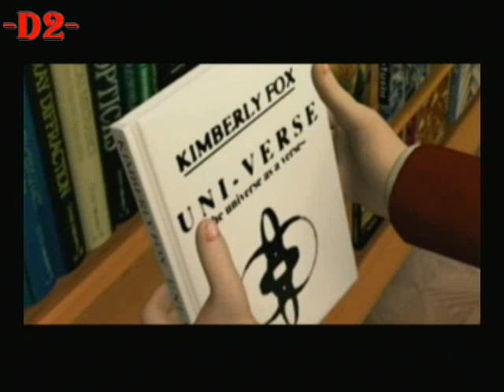D2 - Ending movie /part 1/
/Sega Dreamcast US/